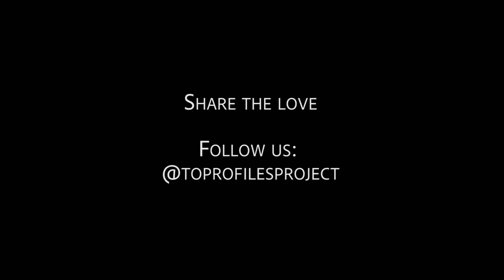Visual Artist & Musician Allan Revich | Toronto Profiles Project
Meet Visual Artist and Musician Allan Revich.

Allan uses his art and writing to explore the places in which different media intersect. His work draws on many influences. His work is also influenced by social, political, and postmodern theoretical discourse from the world at large. For the last several years he has aligned closely with Fluxus and Intermedia. I also contribute frequently to the Fluxlist and the Fluxlist Facebook Group.

He frequently participates in the community of Mail art and attends Fluxus Music festivals.